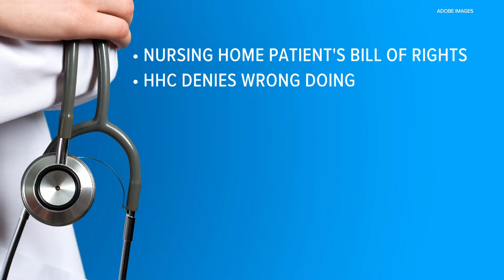Supreme Court to hear Indiana nursing home lawsuit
Next month the U.S. Supreme Court will hear a case from Indiana, and it could impact tens of millions of Americans.